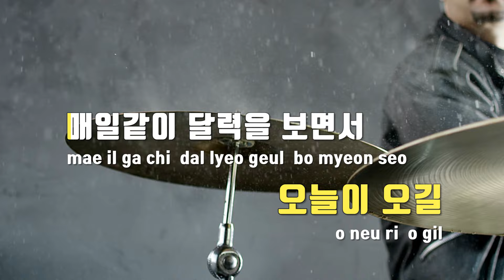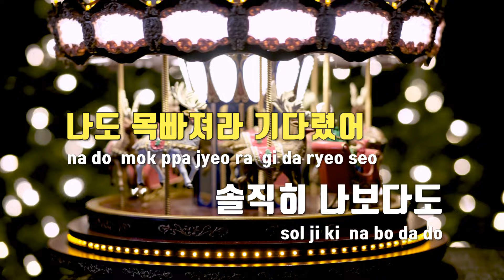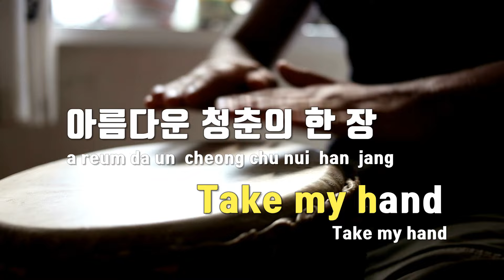[TJ노래방 / MR Live] 한페이지가될수있게 - 데이식스 / TJ Karaoke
한페이지가될수있게  --  데이식스